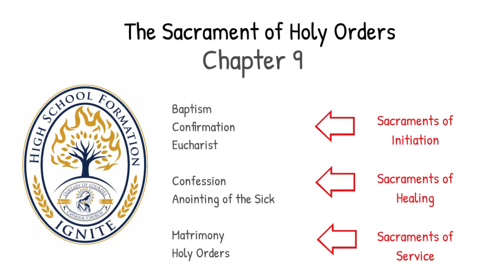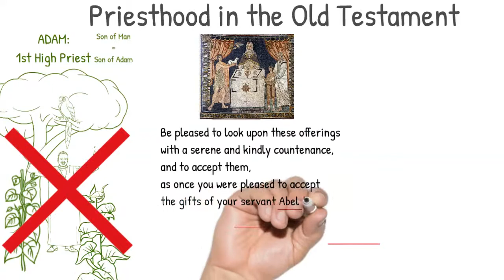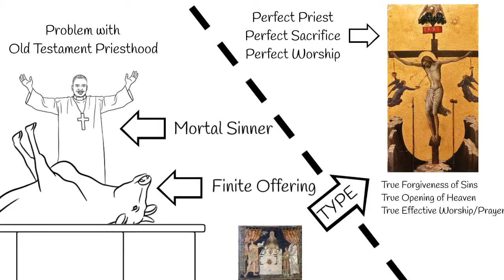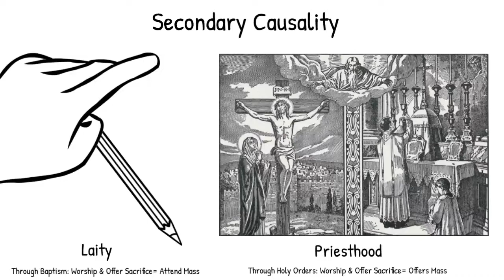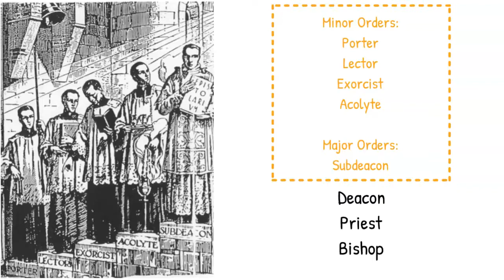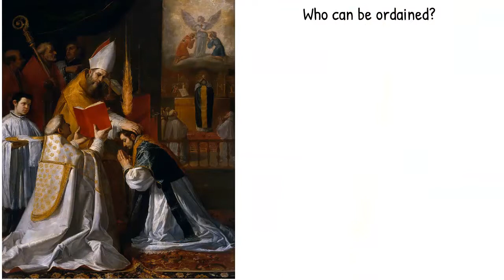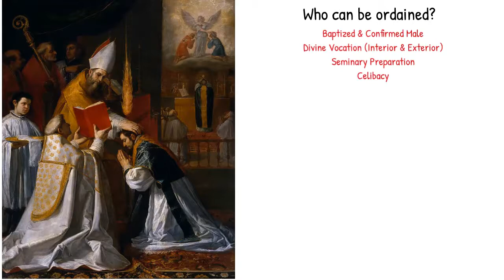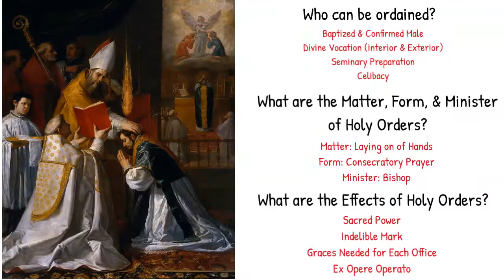Sacraments: Chapters 9 HOLY ORDERS {Family Religion}